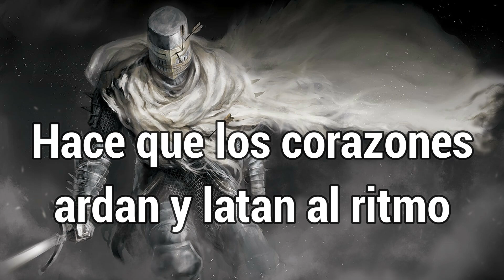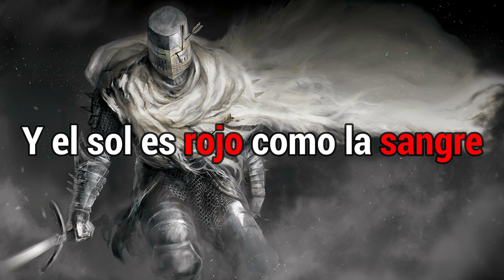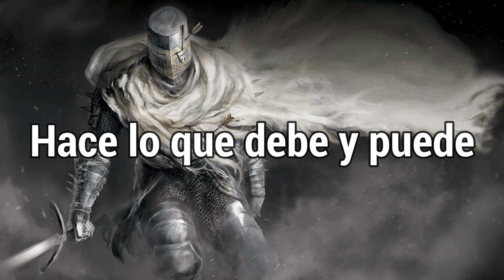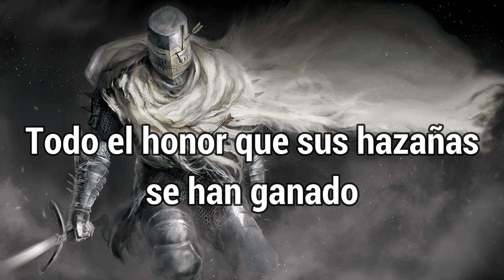Sabaton En Hjältes Väg/El camino de un héroe sub español